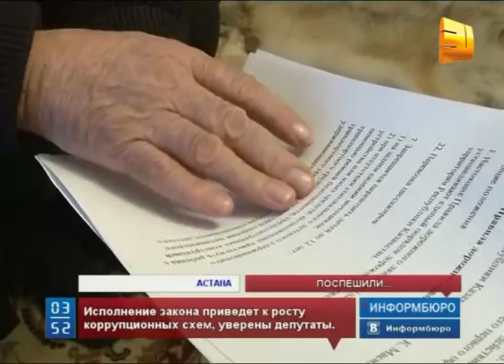Возможно, гражданам дадут отсрочку на обязательную установку детских автокресел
Казахстанцы могут вздохнуть с облегчением. Возможно,  гражданам дадут отсрочку на обязательную установку детских автокресел и удерживающих устройств.  Сегодня  депутаты Мажилиса предложили перенести исполнение этой нормы на будущий год.